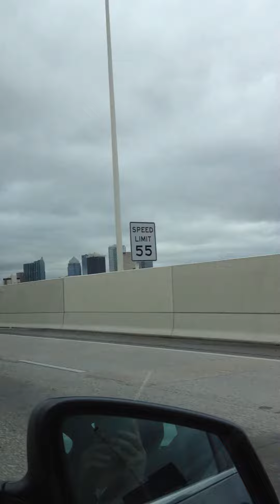Florida weather is so good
Travel in Florida